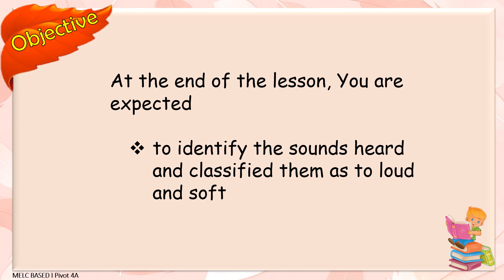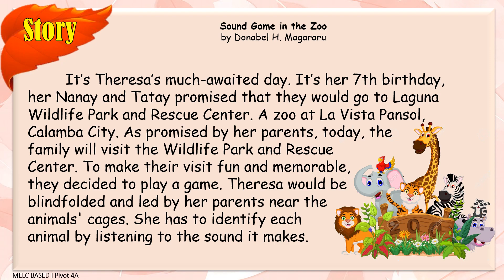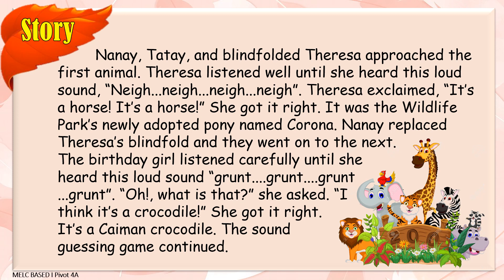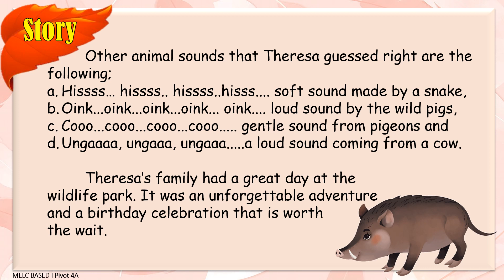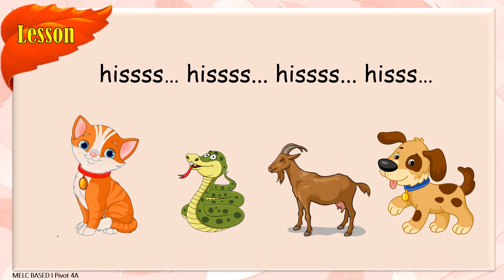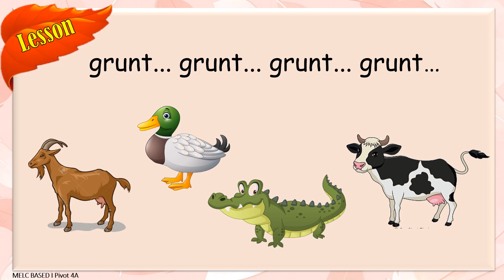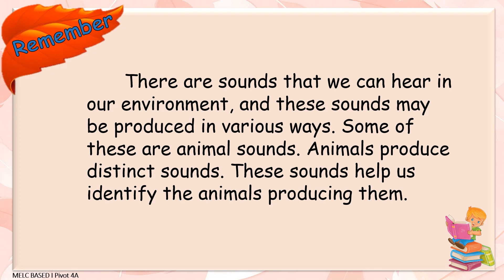Classifying Sounds English 2 I Week 1 I First Quarter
Welcome to our learning channel! In this video, we explore the exciting topic of Classifying Sounds. Perfect for kids and beginners, this lesson helps students understand how sounds can be grouped based on their characteristics like pitch, loudness, and source.

Watch as we listen to different sounds and learn how to categorize them into groups such as natural sounds, musical sounds, and human-made sounds. This interactive lesson makes science fun and easy to understand!